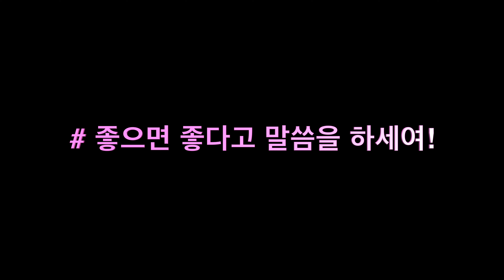염소 출산 ㅣ 세쌍둥이 모두 건강하게 출산할 수 있었던 보어아빠의 요령 대공개 🤫 goat giving birth to 3 babies 🐐🐐🐐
왕자님들이 앞다투어 탄생하던 보어랜드에 공주님 쌍둥이가 태어났어요. 👸🏻👸🏻
그런데 이게 끝이 아니었어요.
막둥이 왕자님 탄생으로 무려 세쌍둥이가 태어났지 뭐예요!!

이번에는 특별히 이름도 보어아빠와 함께 지었답니다.

"아빠, 이번엔 아빠가 이름 지어 봐."
"아침에 태어났고 비가 왔고 막내는 복덩이!"

그래서 첫째는 모닝, 둘째는 봄비, 막내는 복덩이가 되었어요. 으하하.
엄청 단순하게 지었죠? ㅋㅋㅋ
조카가 듣더니 이름이 이상하대요. 😅😅

둘째랑 셋째는 새끼가 걸려서 보어아빠가 꺼내 주었어요.
언제나 긴장을 늦출 수 없는 출산 현장입니다.
양수를 많이 먹어서 지켜보고 있지 않았더라면 슬픈 일이 생겼을 뻔했어요.

여러분, 우리 모닝+봄비+복덩이 사랑 듬뿍 줘서 건강하고 밝은 아이들로 키우겠습니다.